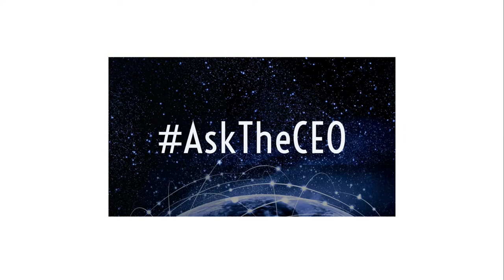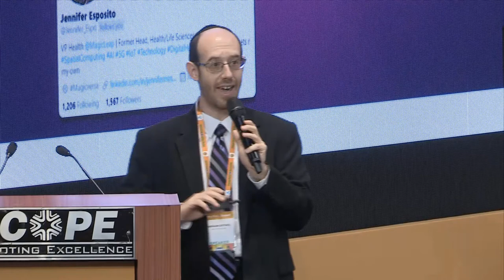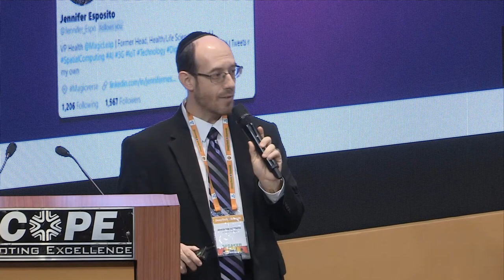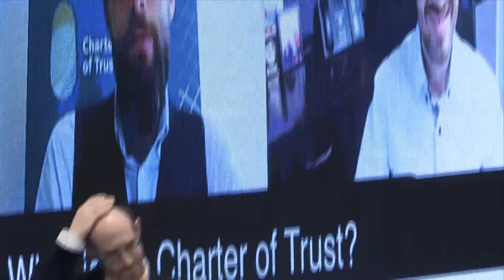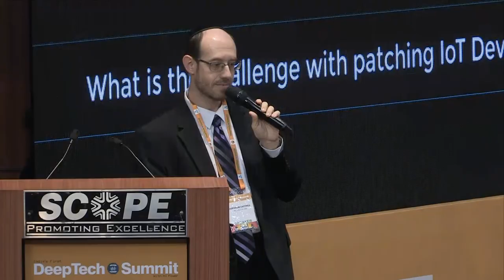Deep Tech with Avrohom Gottheil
We are living in an era of information overload, where there is an overabundance of information, yet at the same time, it’s hard to ascertain what’s credible and what’s not. Technology changes rapidly, and innovation is on the rise. How can we educate ourselves to know:
(1) What products are available on the market?
(2) What solutions to search for?
(3) Which technology trends will be long-lasting, and which ones will become fads?

INTERVIEW HIGHLIGHTS:

This episode of AskTheCEO features a presentation Avrohom Gottheil gave in New Delhi, India for India’s First Annual Deep Tech Summit, titled Deep Tech for All.

[08:05] Paul Colmer, a digital coach and global influencer in Cybersecurity, Cloud, and Digital Disruption, shares his perspective on how everyone’s going to get disrupted, and predicts that this will even affect Governments!

[11:11] We discussed the reason behind the latest trend of speech enabling smart devices. “Time is the new currency, and that is what’s driving the mass adoption of voice-based technology in the marketplace”, said Avrohom

[13:30] J. Dianne Dotson, Science Fiction Writer and Research Scientist, shares how in the future we will be able to leverage AI to search global DNA databases, such as 23 and me, and analyze people’s genomes for disease-causing proteins so that we can disable them and stop diseases from spreading, right from the source.

[15:47] Jola Burnett, VP of GfK Consumer Life in NYC, studies the consumer behavior that drives industry trends. Jola answers the question about whether people will accept companies leveraging AI for their customer interactions. Jola spoke about a scenario where you call into a contact center and ask to speak with a representative but got routed to an AI instead. “Does the customer have an out?”, she asks. It all boils down to the customer experience on whether or not people will accept interactions with AI.

[18:00] Inma Rodriguez, VP of 5G Core, Cloud & OSS, for Ericsson’s Europe and Latin America Market Area, shares her perspective on the considerations business executives need to think about before making an investment in 5G technology

[20:29] Avrohom discusses the Cybersecurity implications of adding massive amounts of IoT devices on our networks. We’re adding 20.4 billion devices by 2020, yet the number of records exposed during data breaches are shooting up exponentially. From January – November 2019 there have already been 4 billion records exposed!

[22:40] To combat the increasing volume of Cybersecurity threats we need to follow the three S’s: Share Information, Secure our networks, and Serve our communities.

[23:40] Kai Hermsen, Global Coordinator for Siemens’ Charter of Trust, introduces this global initiative of 17 companies that are working together to bring trust to a Digital World.

 [27:34] Mirko Ross, CEO asvin.io in Stuttgart, Germany shares some of the challenges associated with patching IoT devices.

[28:36] Mirko then goes on further to talk about how we need a secure and automated method of applying patches, as it’s very risky to do this manually. One example he give was with regards to an autonomous vehicle that has an accident. Who is responsible? The owner of the car, the manufacturer, or the software vendor? Which updates were installed at the time of the accident? This issue can become very complex, which is why you need an automated process to streamline the updates.

[32:02] We must serve our community by inspiring and mentoring our children, especially our girls, so that they feel comfortable choosing careers in Cybersecurity.

[37:17] Tyler Cohen Wood is a cyber-authority with 18+ years of highly technical experience. She is working on a very ambitious initiative to inspire girls all around the world to become excited about choosing careers in Cybersecurity. Her project is the all-new Cybergirlpower Conference, which is launching in the summer of 2020. The project’s website is